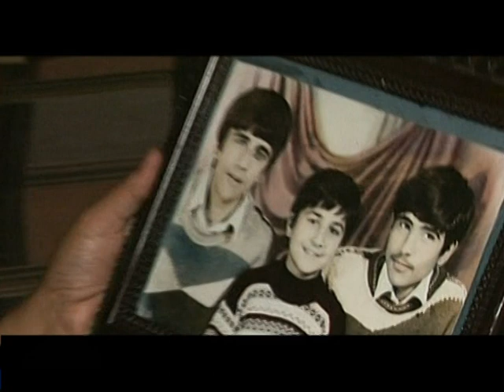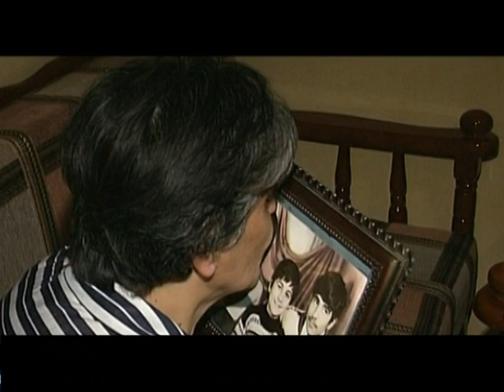Njerez te Humbur - Kolazh gjetjesh 7 QERSHOR 2008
Momente gjetjesh nga emisioni "Njerez te Humbur", date 7 qershor 2008, sezoni nr. 3.